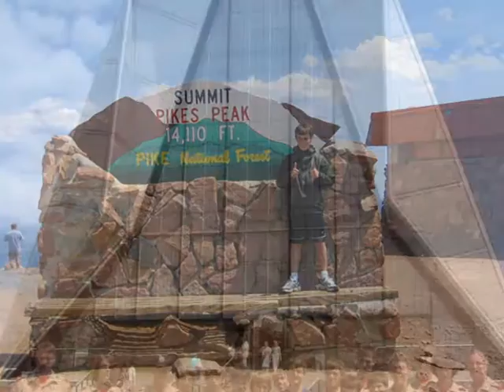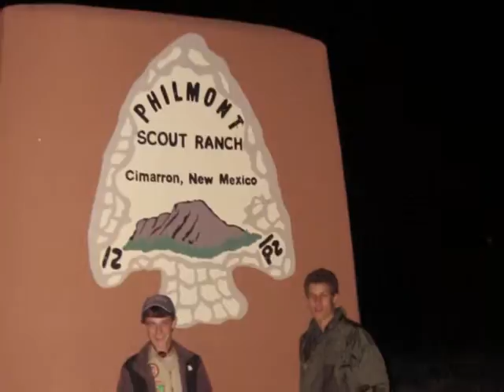james smith eagle coh